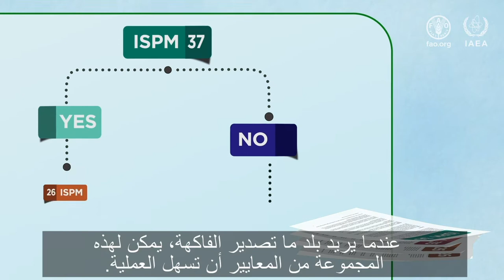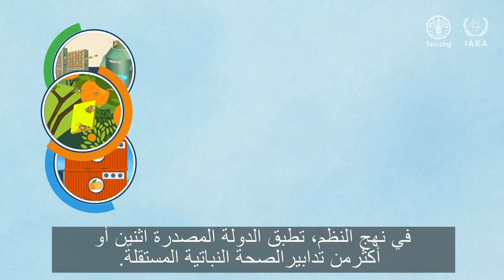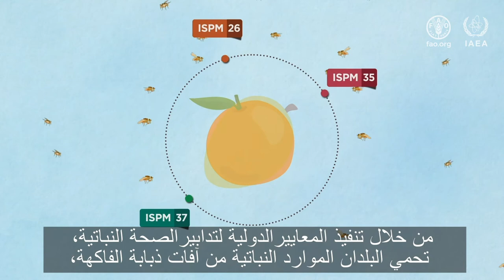يمكن أن تساعد معايير ذبابة الفاكهة في الوصول إلى الأسواق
يمثل ذباب الفاكهة تحديًا كبيرًا للتجارة الدولية ، لأنه إذا تم اكتشافه في الفاكهة ، فقد تتوقف التجارة. هذا هو السبب في تطوير مجموعة من المعايير الدولية لتدابير الصحة النباتية (ISPMs) على ذباب الفاكهة وإعادة تنظيمها مؤخرًا. عندما يريد بلد ما تصدير الفاكهة ، يمكن أن تساعد هذه المجموعة من المعايير في تسهيل العملية. تشمل المعايير المتعلقة بذباب الفاكهة ما يلي: ISPM 37 بشأن "حالة المضيف" ؛ المعيار الدولي رقم 26 بشأن "المناطق الخالية من ذباب الفاكهة" والمعيار الدولي رقم 35 بشأن "نهج الأنظمة". من خلال تنفيذ هذه المعايير ، تحمي البلدان الموارد النباتية من آفات ذبابة الفاكهة مع ضمان تطبيق تدابير مبررة تسهل التجارة الآمنة.